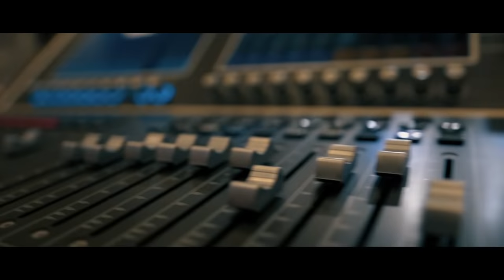Perdu et retrouvé - Andy Alasoo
Message du 9 Décembre 2018

ET ACTIVEZ LES NOTIFICATIONS A NOTRE CHAÎNE EN CLIQUANT SUR LA CLOCHE "🔔" ! VOUS SAUREZ TOUT DE NOS NOUVELLES VIDÉOS !

NOTRE EGLISE